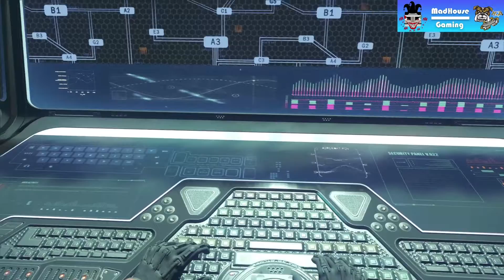"Black Ops" - Call of Duty Black Ops 3 (2015)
"Black Ops" is the first (fifth in Nightmares) level in Call of Duty: Black Ops III.